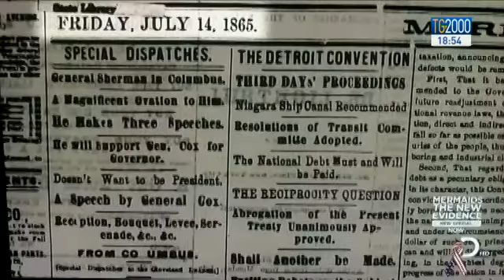Chiude il Circo Barnum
Chiude il circo barnum e si trasferisce sulla rete. Il più grande spettacolo itinerante statunitense si arrende. Sentiamo Clara Iatosti